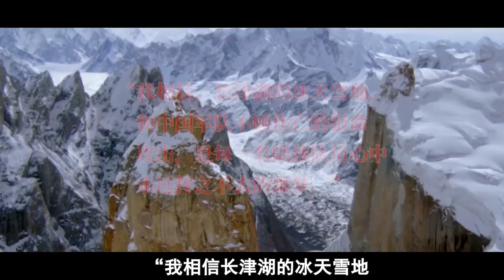抗美援朝史诗级战役，长津湖第五战，志愿军炸毁水门桥！【沧浪说史】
我们的视频是为了为观众提供有趣的社会时事新闻，同时也保证了内容的合规性。 水门桥之战”，可谓是抗美援朝战争中的重头戏。在这场重要的战役中，中国志愿军战士们三炸“水门桥”，凭借简单的手枪、手榴弹和抢来的炮弹，直面美军先进的武装设备，一次又一次誓死猛攻，为战争胜利争取一线生机。虽然最终炸桥还是失败了，但负责狙击的志愿军战士们都以化作“冰雕连”，仍以防守的姿势屹立于冰雪中，他们一直奋战到生命的最后一刻。
追溯历史沧海横流，把握时代浪潮风云

哈喽，这里是【沧浪说史】唯一官方频道！

喜欢我的记得点了订阅再走哦!